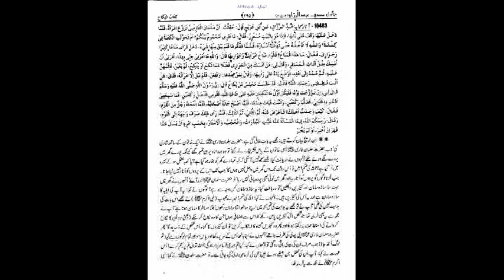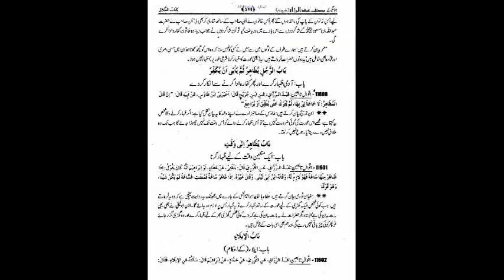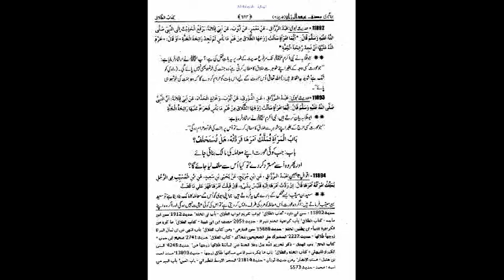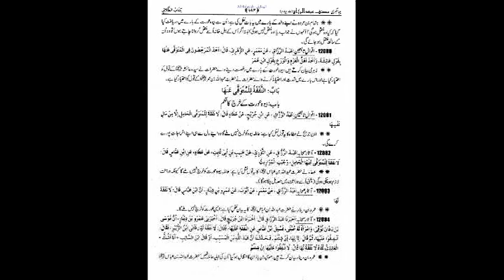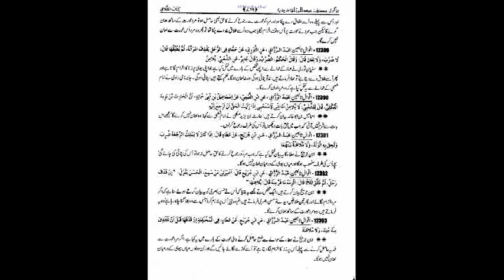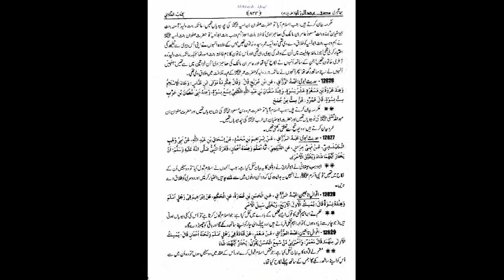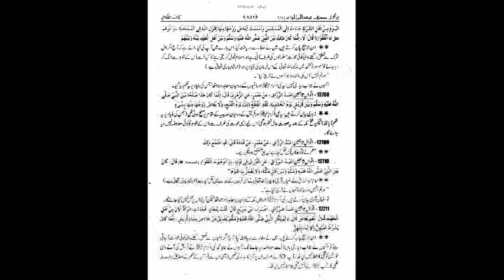Musannaf Abdur Razzaq Urdu Part 04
مصنف عبدالرزاق - جلد ۴